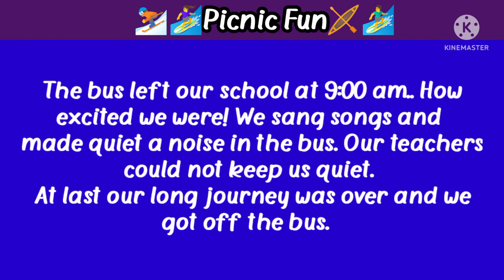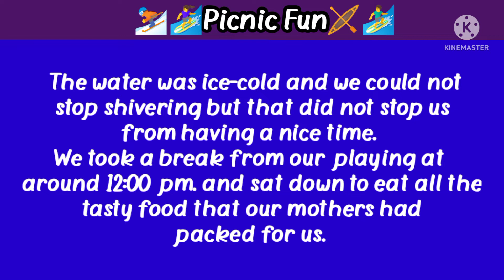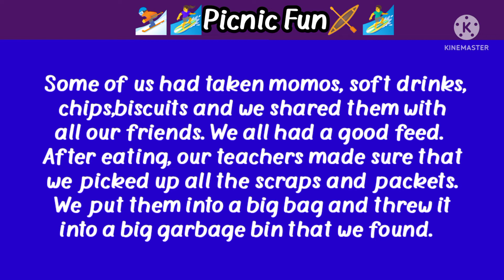A Picnic Essay in English • School Picnic Essay Writing in English